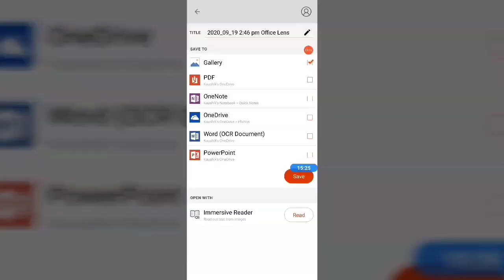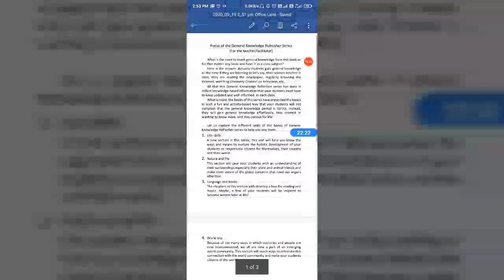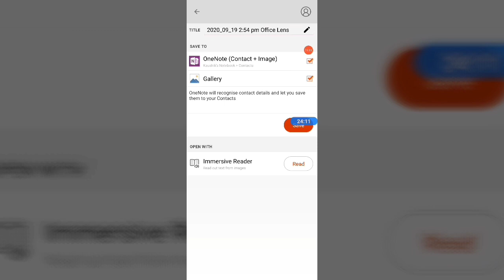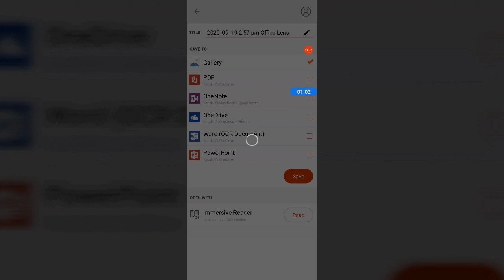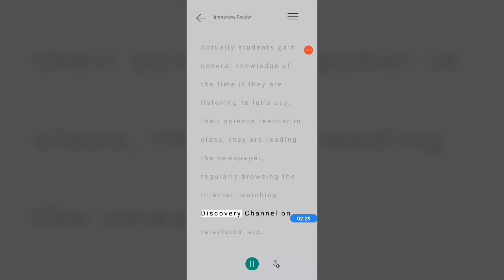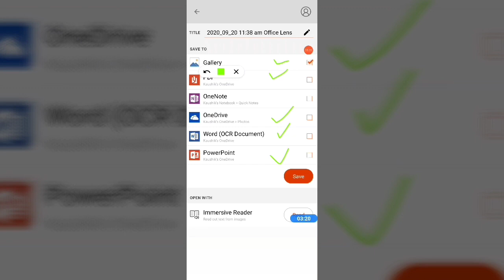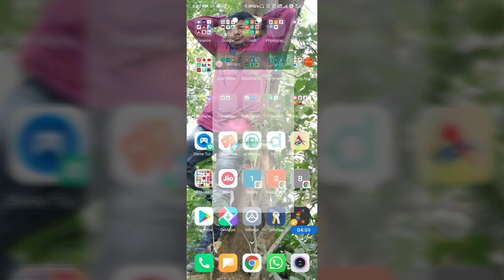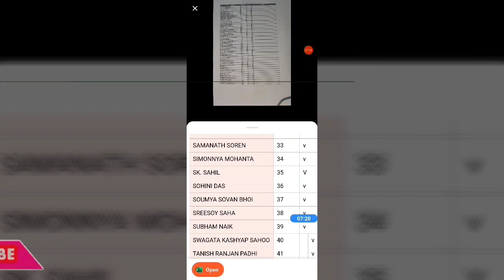Mobile PDF Scanner App - Microsoft Office Lens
MY GEARS :-

50MM LENS
CAMERA TRIPOD
TRIPOD FOR MOBILE
VLOG GORILLA POD

Kaushik Sir